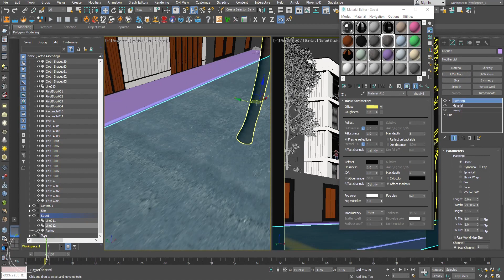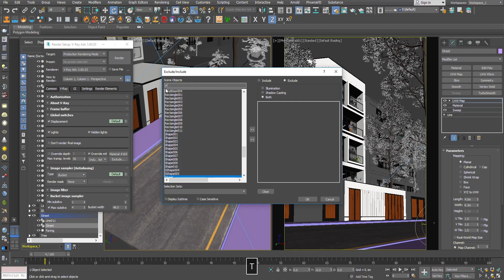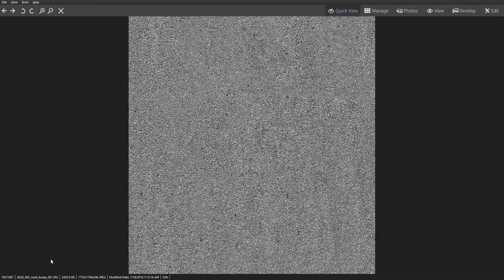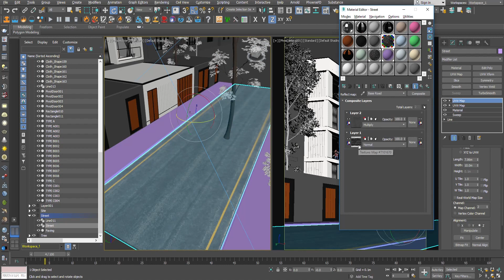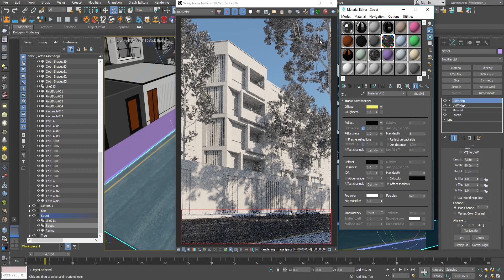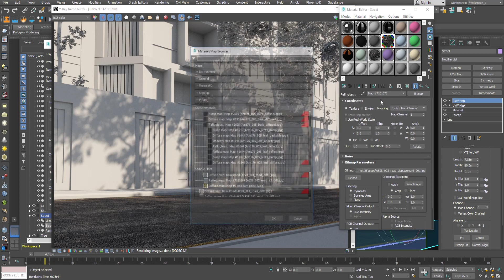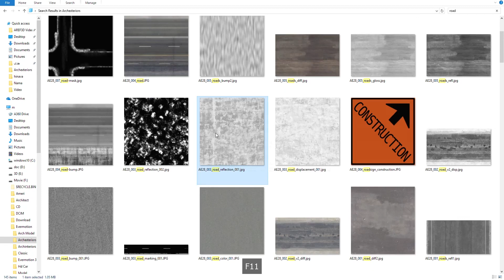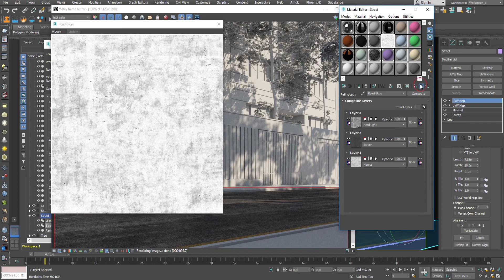Minimal Building 17 Shader Asphalt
Hi. this video part of video tutorials
for buy it